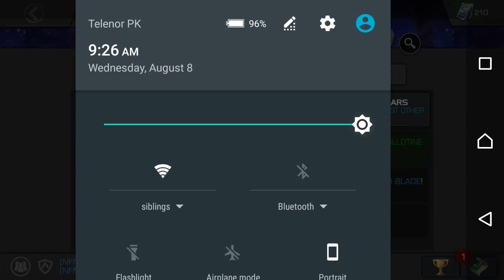My Marve contest of championsl crystals collection 1st time how much u guys have?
Hardly collect crystals thanks to alliance best alliance ever they told me save those crystals till next day can't wait to open here they are mine crystals